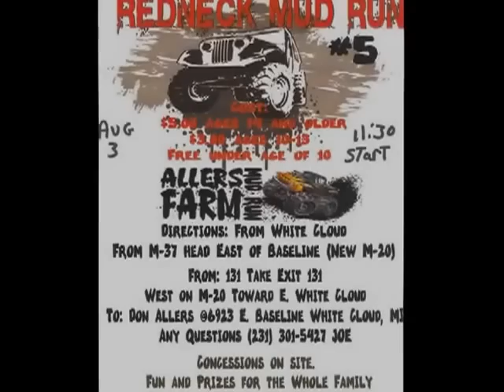ALLERS FARM MUD RUN, WHITE CLOUD, MI 7-6-13 PART ONE OF THREE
This is part ONE of THREE from the July 6th, 2013 Independence Weekend Mud Bog at Allers Farm Mud Run near White Cloud, Michigan.   It's always a party at Allers Farm Mud Run!
This event's video as well as anything else that can be found in the library on either the Anythingwithanengine Media page on Facebook or in the library on here are available for purchase.  Full HD versions (1920x1080) will be provided.